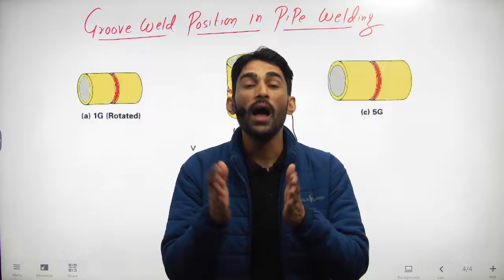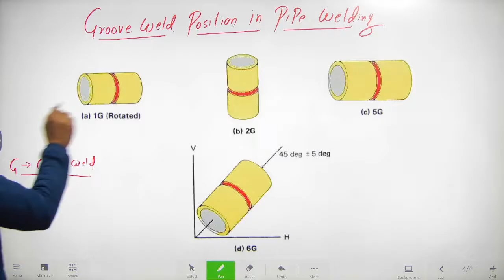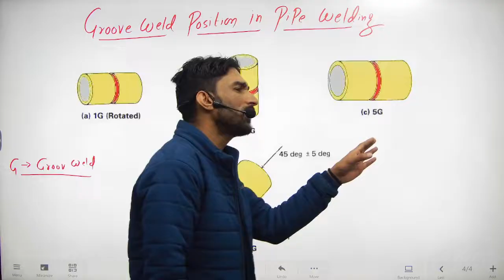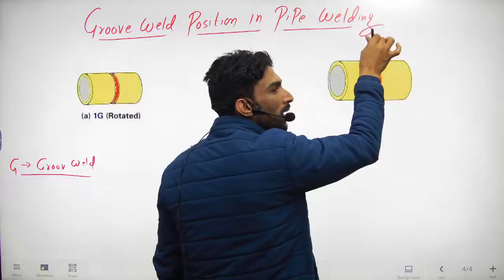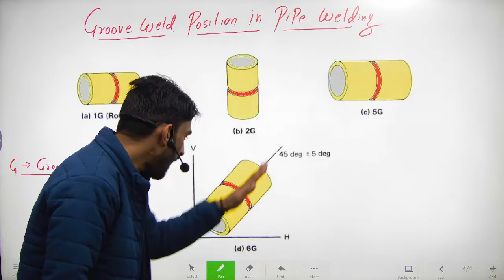Mechanical Engineering | Pipe Welding Position in Groove Weld | MIE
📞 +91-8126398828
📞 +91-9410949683